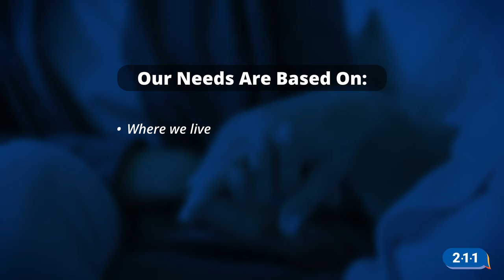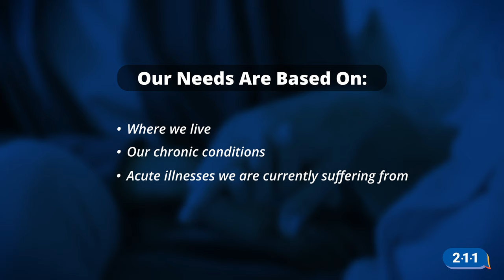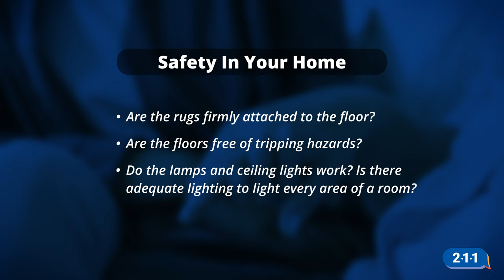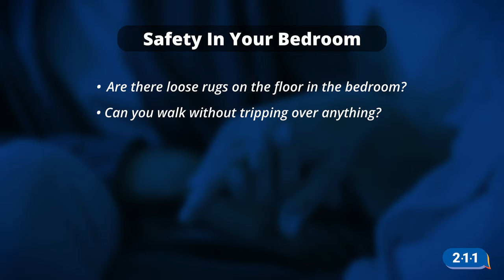2023 Caregiver Series - Full Version